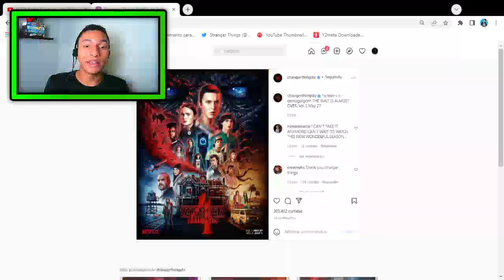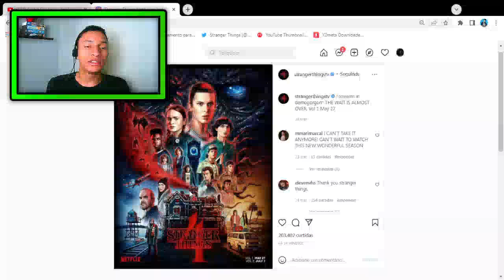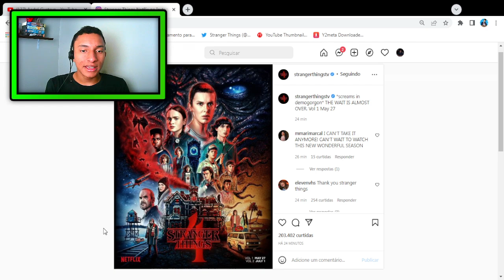Stranger Things 4 | SAIU!! NETFLIX ACABA DE LANÇAR UM NOVO POSTER DA 4º TEMPORADA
NETLFIX LANÇA MAIS UM NOVO POSTER DA QUARTA TEMPORADA DA SERIE DE STRANGER THINGS

stranger things
netflix
stranger things quarta temporada
stranger things 4 2022
finn wolfhard
mike wheller
millie bobby brown
noah schnapp
sadie sink
gaten matarazzo
caleb mclaughlin